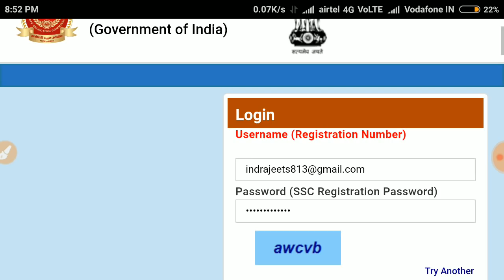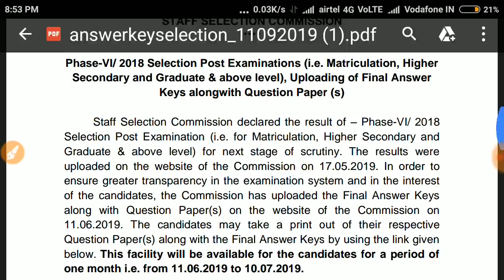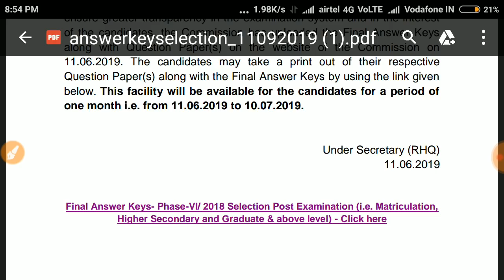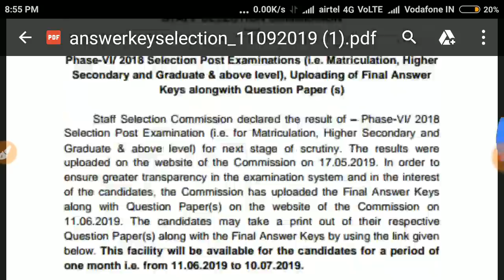SSC GD फाइनल उत्तरकुंजी आ गयी देख लो / SSC GD Result 2019 | phase VI final answer key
SSC GD final answer key release.